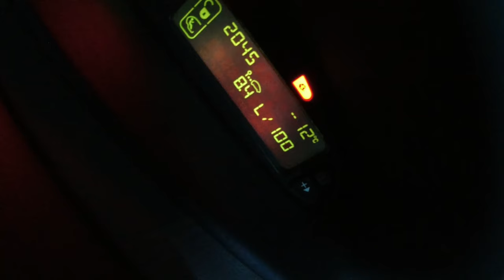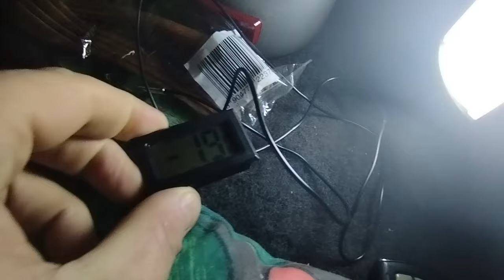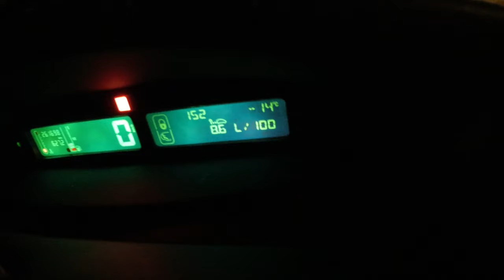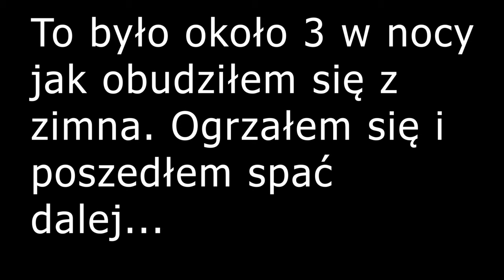- 15 STOPNI I NOC W SAMOCHODZIE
Mój sprzęt:
Lustrzanka:
   Canon EOS 70d + 4 baterie
   Canon EF-S 10-18mm
   Canon 18-55 KIT
   Tamron 70-300 4/5.6
   + Mikrofon Takstar SG-598
Kamery sportowe:
   DJI Osmo Action
   Xiayomi YI Action Camera